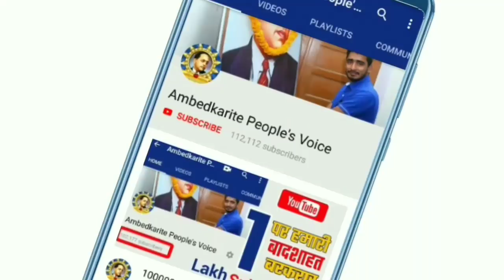Bhim Army के चीफ Chandra Shekhar Aazad ने कहा मोदी और RSS ने कही बडी बात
हमसे जुड़े -